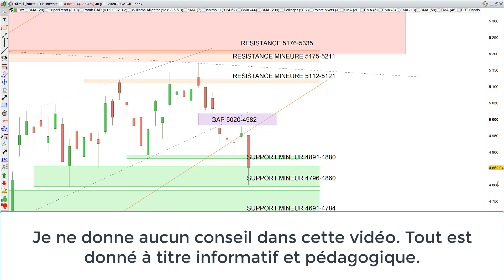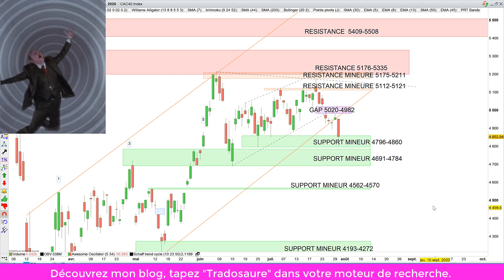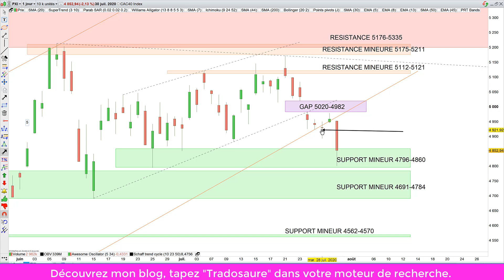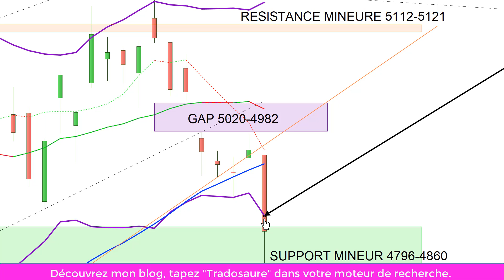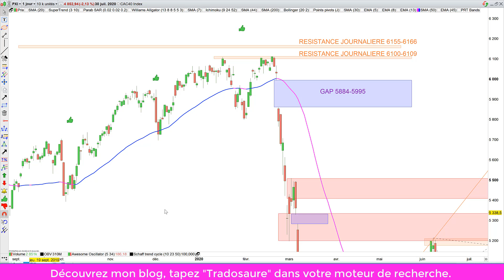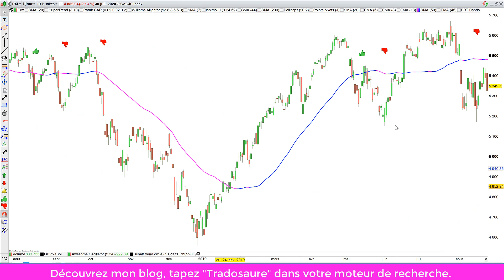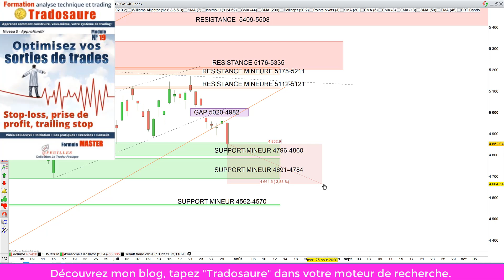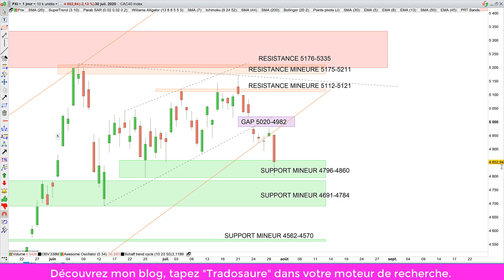Bourse et CAC40: analyse technique et matrice de trading pour Vendredi (31/07/20)